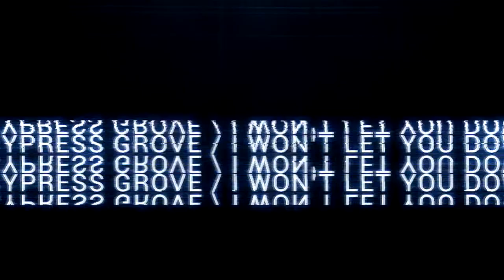I Won't Let You Down by Cypress Grove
Feat. Suzie Stapleton